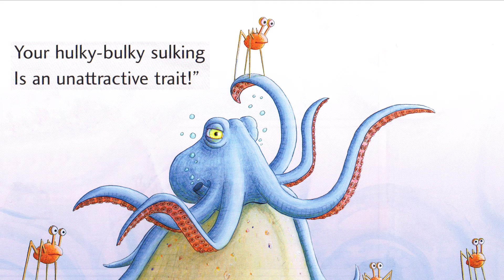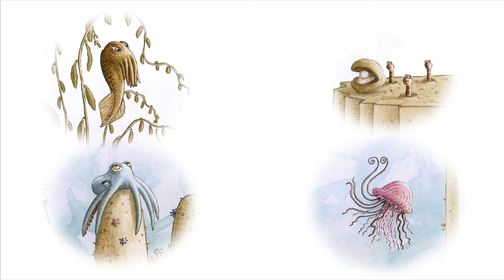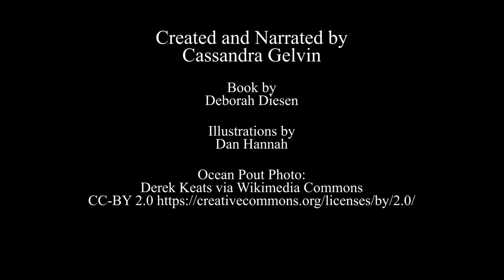Bad Books: "The Pout-Pout Fish"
Deborah Diesen's "The Pout-Pout Fish" review by Cassandra Gelvin.
Don't read this to my kids.